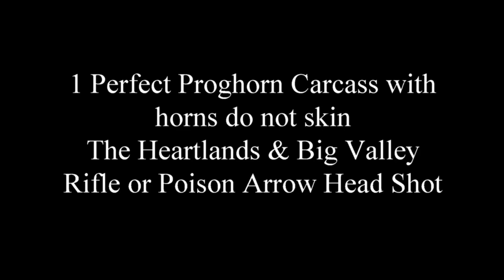Red Dead Redemption 2 100% Walkthrough Chapter 2 Part 91 Chuckwagon Pronghorn Skull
Chuckwagon Pronghorn Skull